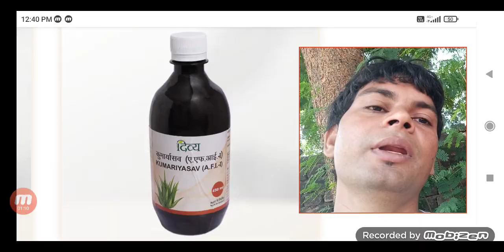दिव्य कुमार्यासव के फायदे जाने / Patanjali Divya Kumariyasav ke fayde